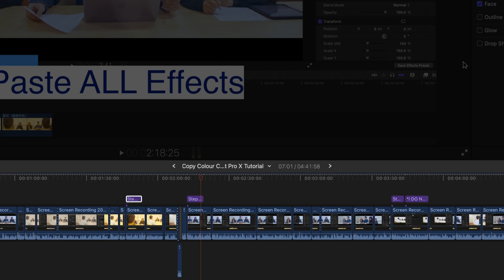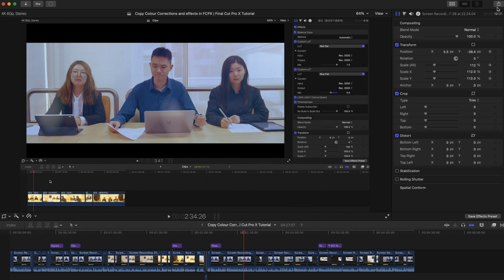Fix FCPX Cannot Export/Cannot Click Export | Final Cut Pro X Solutions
Hi, today I am showing you 2 Solutions to the Problem of cannot click/cannot export in Final Cut Pro X (FCPX).

1. Delete Generated Library Files.
2. Delete items to free up disk space.
3. Restart your Final Cut Pro X.